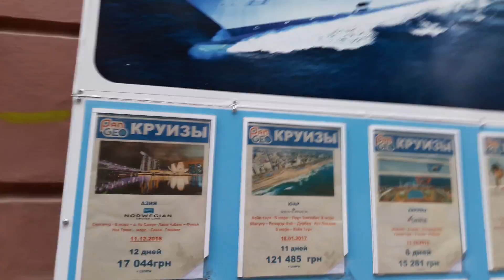Делай выбор в пользу InCruises Международный Круизный Клуб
Доход и Великолепные цены на КРУИЗЫ ☺ссылка для регистрации Звони поговорим.

Мы с тобой можем зарабатывать в новой и перспективной круизной компании из США.

• inCruises является первым в мире туристическим клубом, ориентированным исключительно на лучшие путешествия на Круизных лайнерах всего Мира, особенно много Круизов из США и Европы.
Хотя есть возможность и без затрат. И да же с существенной доплатой лично вам.

GET$PAID$TO$CRUISE!
DREAM CRUISES™
ASK$ME$HOW

Кроме великолепных цен на КРУИЗЫ ☺ Звони поговорим.
Skype:VladislavSkolibog

КРУИЗЫ,   регистрация в incruises,  incruises.com, incruises, partnership, DREAM CRUISES, CRUISES, цена на КРУИЗ, Круизный Лайнер, CRUISE, Michael Hutchison